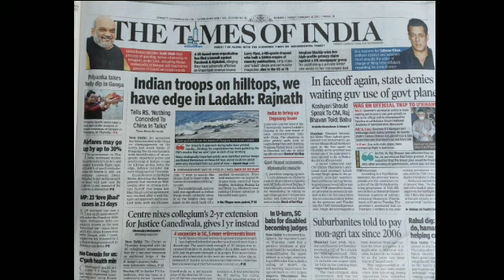BMC | 30 Food Trucks | Ep.70 | Mohd. Naeem Shaikh | National President | Aim Political Party (APP)